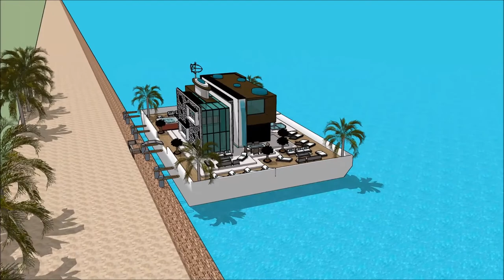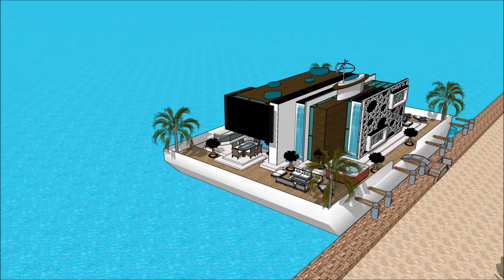SIMS 5 FLOATING HOUSE HOUSEBOAT DESIGN PLAN BUILT ON A BARGE IDEAS Luxury Yacht and Houseboat Char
The houseboatzania launching an innovative high-end luxury yacht houseboat home design potentially as a display of exhibition of the SIMS 5 FLOATING HOUSE HOUSEBOAT DESIGN PLAN BUILT ON A BARGE IDEAS   Luxury Yacht and Houseboat Char.

The collection of sims concepts - Houseboatzania of SIMS 5 FLOATING HOUSE HOUSEBOAT DESIGN PLAN BUILT ON A BARGE IDEAS   Luxury Yacht and Houseboat Char consists of high luxury and architectural art pieces in minimalism combined with living on the waterfront of the harbour of

The sims houseboat yacht design has the basis to sustain living with high standards and contemporary structural design at SIMS 5 FLOATING HOUSE HOUSEBOAT DESIGN PLAN BUILT ON A BARGE IDEAS   Luxury Yacht and Houseboat Char with numerous of prospects for excessive living and celebrating the desire of life worldwide: